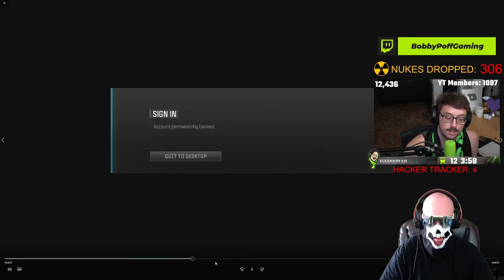BOBBY POFF BANNED LIVE!!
Streamer Bobby PoFF permanently banned live from Call of Duty while streaming. This is amazing.